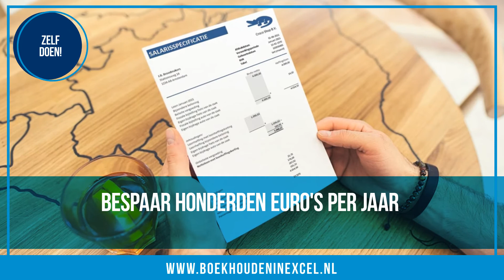Salarisadministratie in Excel - doe zelf snel en simpel de loonadministratie in Excel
Doe de salarisadministratie van je personeel zelf simpel in Excel en bespaar honderden euro’s per jaar.

Inclusief:
- salarisstrook
- jaaroverzicht
- salaris journaalpost

Deze template houdt rekening met:
- leeftijd
- extra uitbetalingen voor vakantiegeld, 13e maand etc.
- de inkomensafhankelijke bijdrage zorgverzekeringswet
- de auto van de zaak
- en/of een fiets van de zaak
- belaste en onbelaste vergoedingen